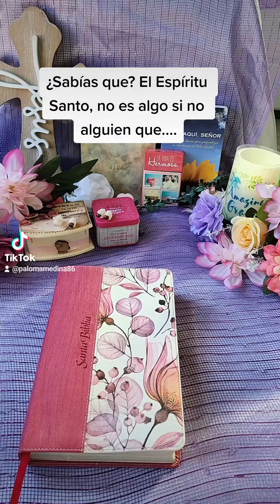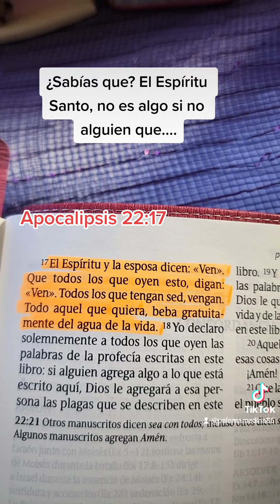El Espíritu Santo no es algo es alguien...